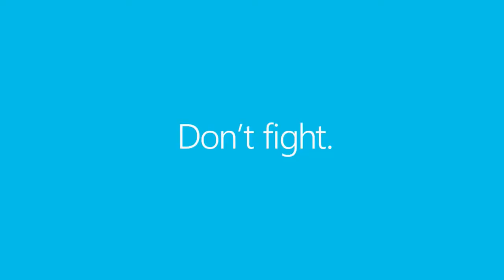2894_Don't Fight - Microsoft New Commercial Mocks Apple And Samsung commercials_TV ads